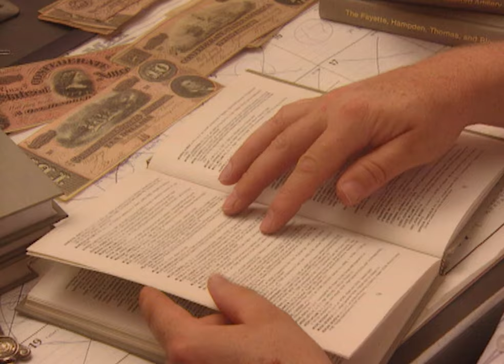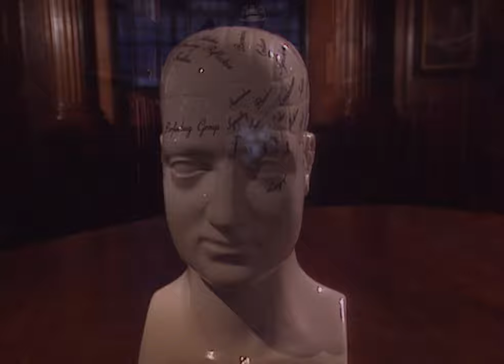You'll Believe In Reincarnation After Watching This | Our Life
You'll believe in reincarnation after watching this true story!

Michael Aspel introduces stories of the unexplained, told through eyewitness accounts and reconstructions. From ghostly experiences to miracle cures, strange phenomena such as sea monsters, alien abductions and near death experiences, and tales of the downright weird, the stories are certainly strange... but are they true?

In this episode, there are always stories of people who can remember previous lives, but when Maureen Williamson underwent hypnosis to find the cause of her nightmares she found the problem did not lie in her past but a past that dated back to the Civil War.